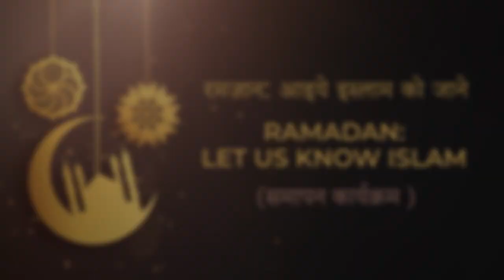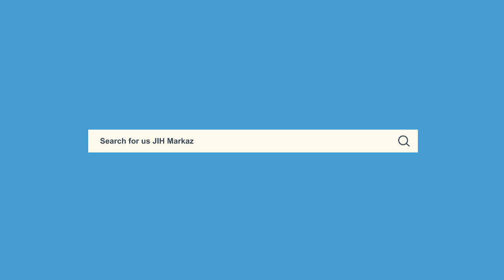रमज़ान: आइये इस्लाम को जाने || समापन कार्यक्रम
रमज़ान: आइये इस्लाम को जाने - Ramadan: Let us know Islam (समापन कार्यक्रम )
वक्ता - प्रो. मोहम्मद सलीम इंजीनियर, (राष्ट्रीय उपाध्यक्ष, जमाअत इस्लामी हिन्द)

Date - 23 मई 2020